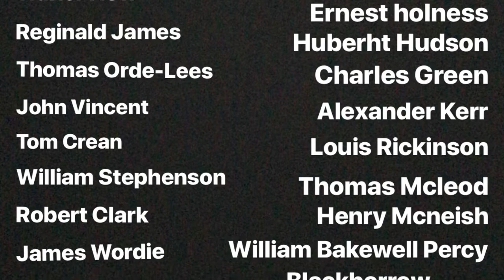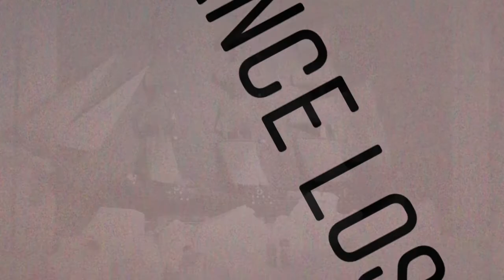6JS - Shackleton's Journey Stop Motion Animation with Narration